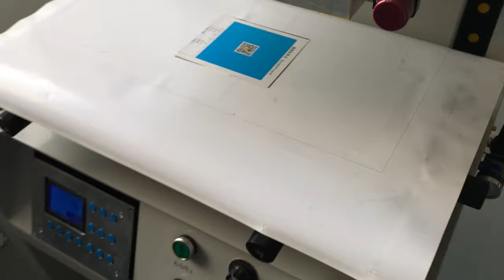Scratch Cards Screen Printer